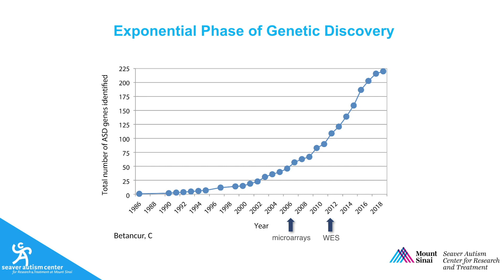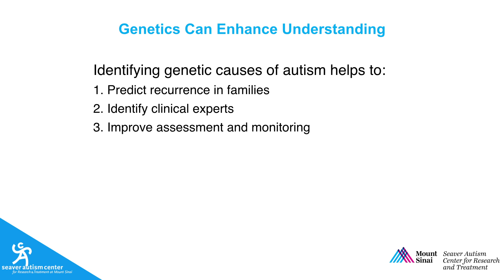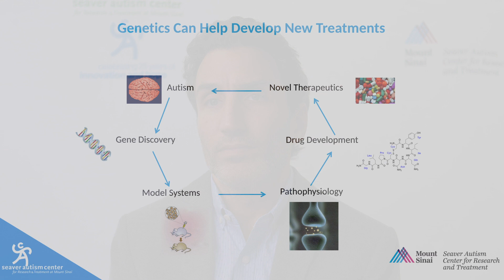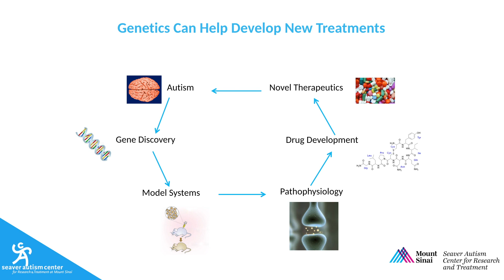The Benefits of Genetic Testing In Autism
Alex Kolevzon, MD, describes the important advances in genetic testing for
individuals with autism.